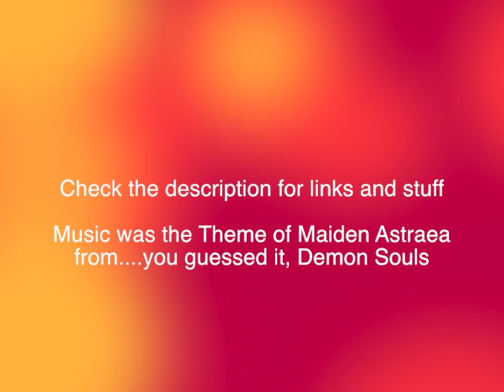EPIC MULTITWITCH ANNOUNCEMENT 2/8/2014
I FORGOT TO MENTION WE'LL BE BEGINNING AT 8:00 AM (EST) SHARP. HOW COULD I FORGET THAT CRUCIAL DETAIL?

here are the links btw =P

These are nonprofit streams of video games we do not own. We do not intend to infringe copyright laws by uploading this footage. Please support the official releases.